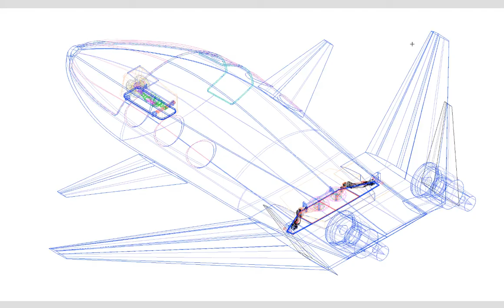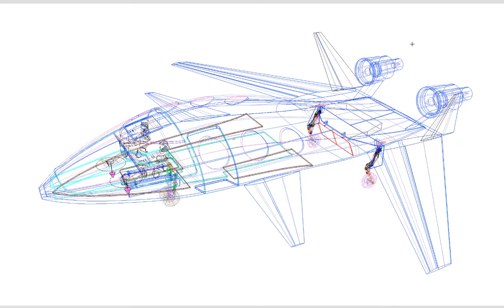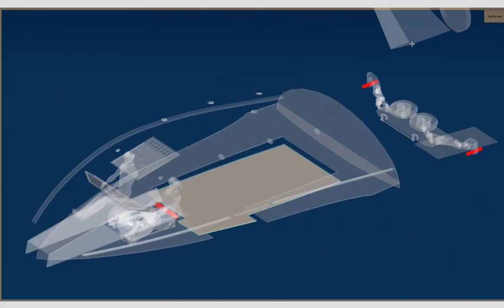uni airplane slide show 2020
a forward swept wing airplane made with Vectorworks using nurbs and booleans